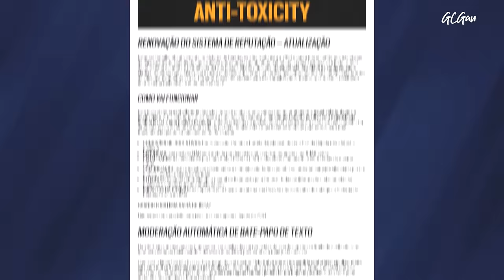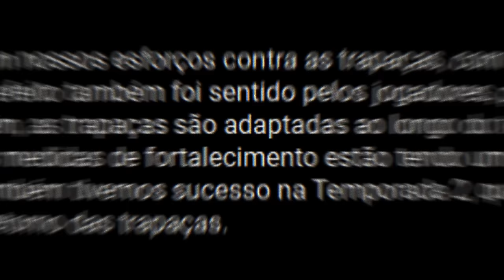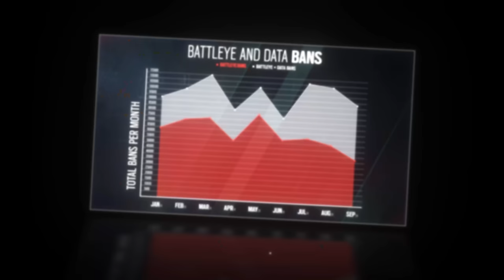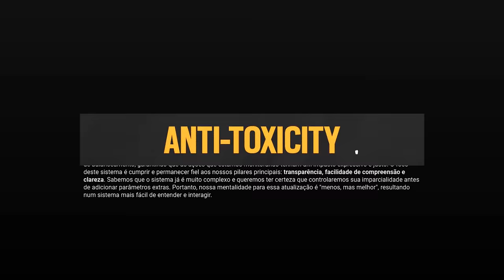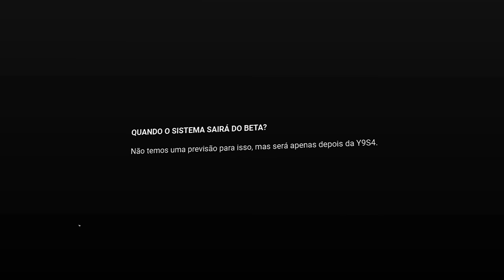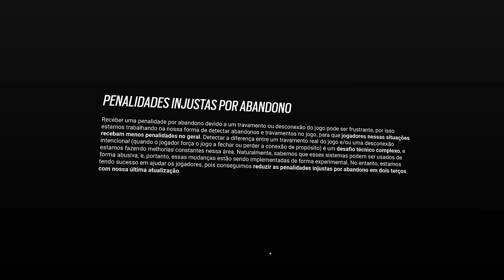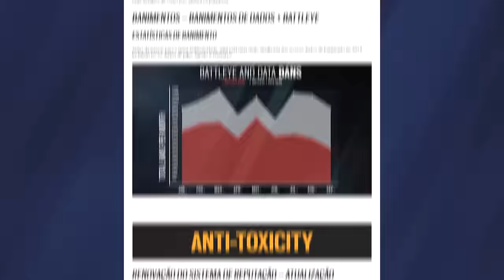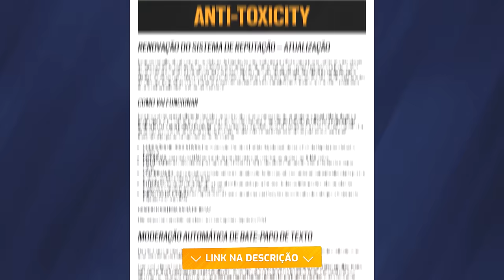Rumo à Season 4! Updates no ANTICHEAT, Mousetrap & Novo Sistema de Reputação “2.0”! - R6: Siege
► Capítulos
00:00 Introdução
00:16 1. Atualizações semanais
00:43 2. Anticheat
02:12 3. Mousetrap
03:26 4. Sistema de reputação
04:59 5. Novidades da Y9S4
06:32 6. Modo streamer
07:23 Fechamento